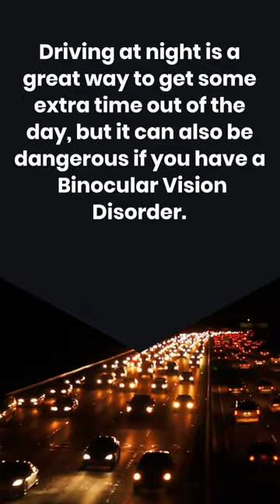Driving at night can be dangerous, especially when your vision isn't what it used to be. 🚍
If you have binocular vision disorder, or BVD for short, it can be hard to see things close up and far away at the same time. That's why it's so important to wear glasses with prism lenses when driving at night.

We've all been there—you're driving and suddenly notice that the light just seems brighter than it should be. Maybe it's because you're tired or maybe you've hit a bump in the road, but whatever the reason, when this happens your brain struggles to focus on objects that are close-up and far away at the same time. This is called BVD, or binocular vision disorder.

If you have BVD, your brain struggles to focus on objects that are close-up and far away at the same time!